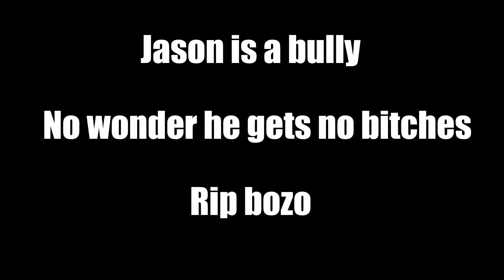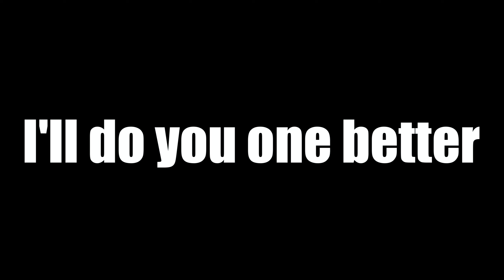Valorant rip bozo moments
L+ratio+who aked+ur white